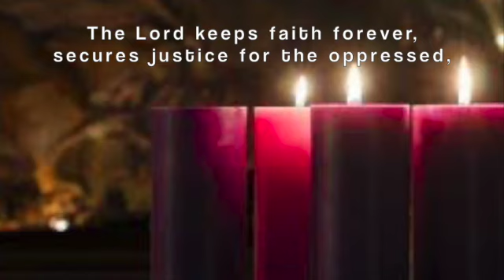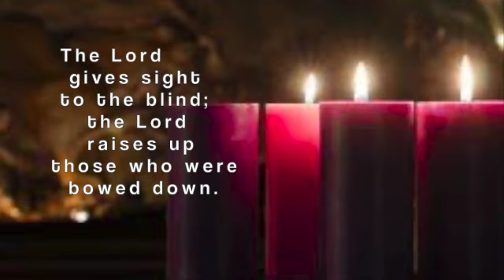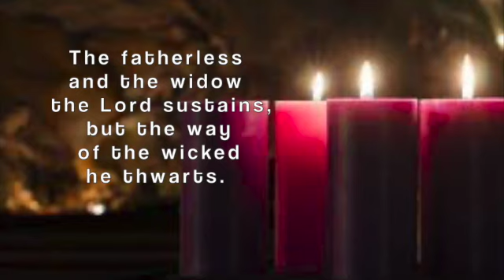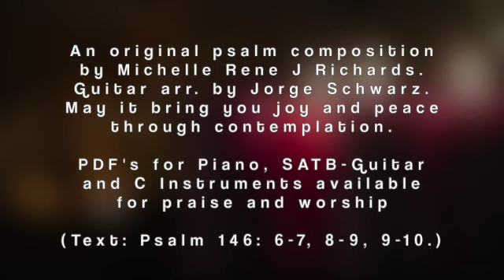Psalm 146 Lord Come and Save Us 3rd Week Advent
Psalm 146 for the 3rd Sunday of Advent Cycle A composed by Michelle Rene J. Richards. Guitar arrangement by Jorge Schwarz. May it bring you joy and peace through contemplation. PDF's available for praise and worship for Piano, SATB-Guitar, and C Instruments.